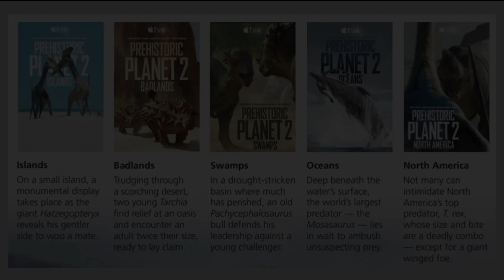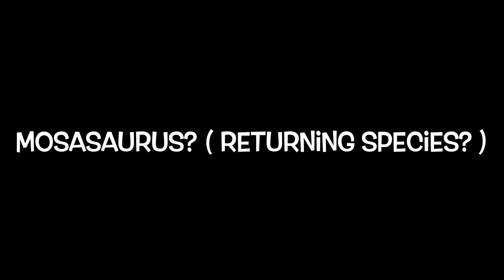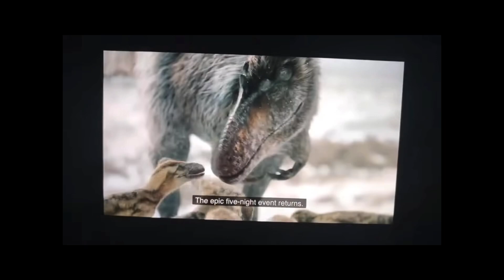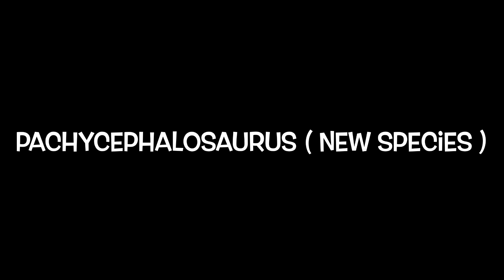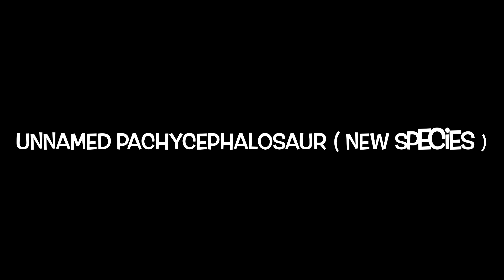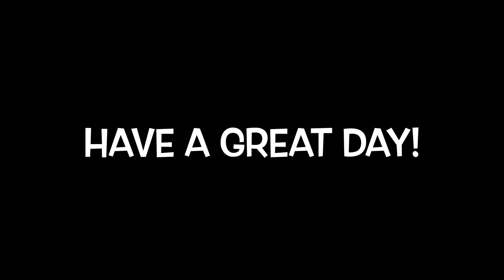Prehistoric Planet 2 all new info!!!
This video is showcasing all the new info revealed about Prehistoric Planet 2 that has been revealed over the past couple of months!

All footage and images in this video belong to the people who created Prehistoric Planet and Prehistoric Planet 2! I did not create any of the footage in this video!